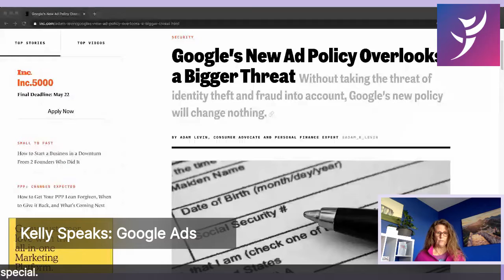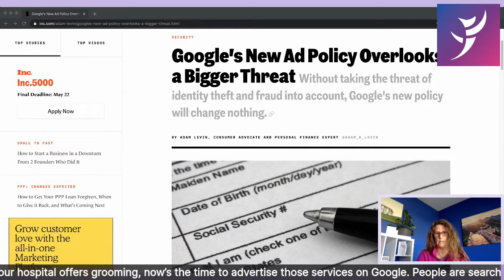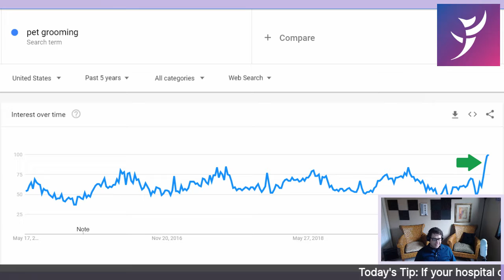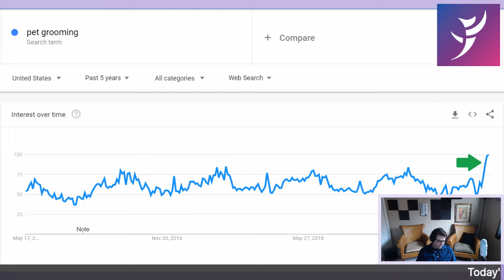Kelly Speaks: Google Ads, with guest speaker Michael Platt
Did you know that search traffic for certain veterinary keywords is at an all-time high during the COVID-19 pandemic? Join Kelly and Beyond Indigo Pets PPC Specialist Michael Platt as they discuss how to harness this information to drive that traffic to your doors (or to your phones).

For more helpful information on navigating the COVID-19 crisis, visit our